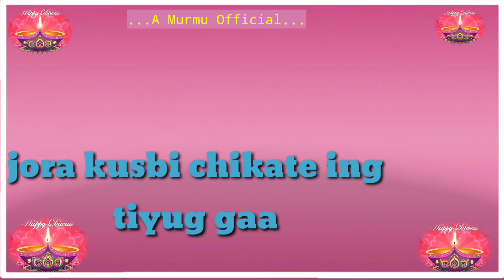Santali Sohray Status !! new santali Whatapp status 2021 !!